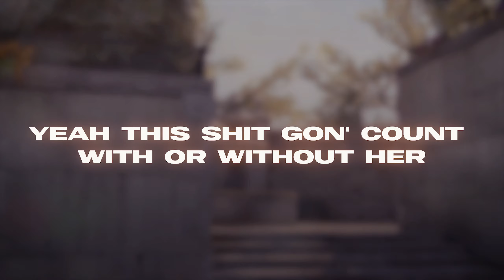let's remember the old days... | FT. ONETAP LEGACY / [ CFG IN DESCRIPTION ] | HVH HIGHLIGHTS #23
✨Discord: laff#0075​​ (dm me in discord instantly if u got ANY problems!)